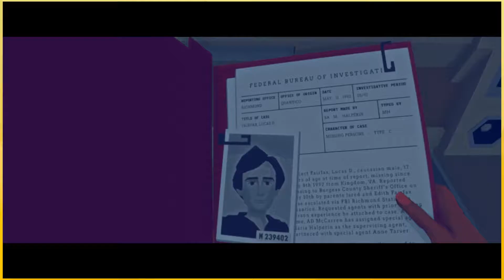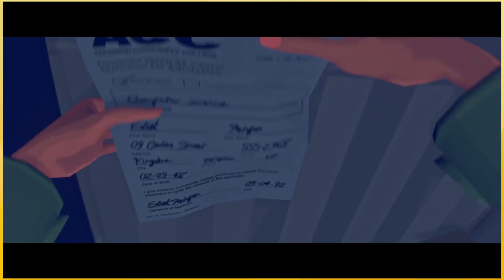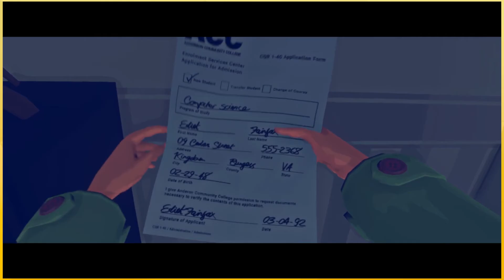Let's Play Virginia - GET ME PICTURES OF BATMAN - Part 2 - Ridiculoud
How you gonna trust a guy who's first name mean a length of rope? You can't trust guys like that.

Your hosts:
Wade ► @DubyaEsBee
Zakk  ► @TalibanBanana
Twitter! ► @ridiculoudshow